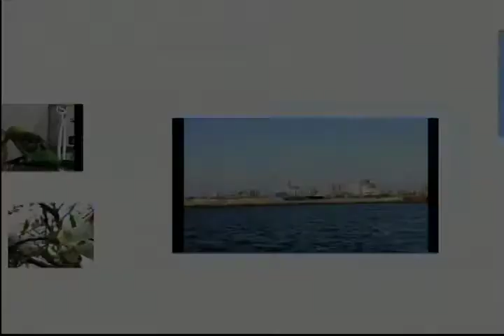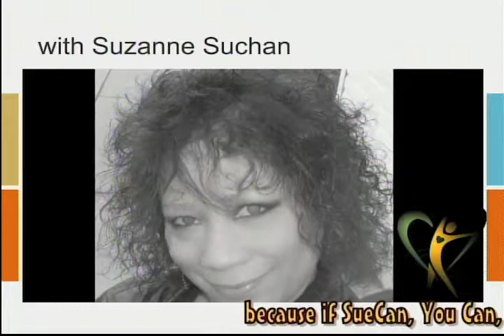You Can with Suzanne! featuring Edd Edwards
Meet Edd Edwards, Bio-intrinsic resonant energy master.
Edd has interacted, played with and developed his mastery of generating energy on a quantum level with his brain since infancy.
What a fascinating story and person Edd is.  Scientists cannot stop studying how he controls his brain to generate astonishing measurable energy.

By controlling the magnetic fields of the left and the right sides of the brain, Edd simultaneously and by using different frequencies and polarity effects to cause rapid healing to begin in whomever he applies his energy to. Bio-intrinsic resonant energy can increase immune system functions and can help alleviate chronic pain.

Filmed at Apollo Media Center in Buffalo NY
Produced by Cardinale Green. (c)2018